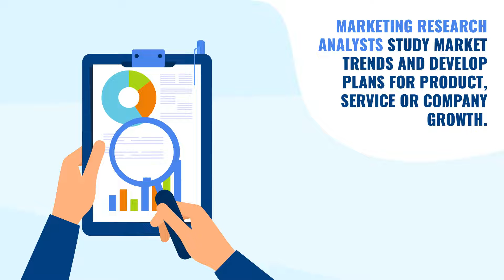What is a Market Research Analyst | Popular Jobs Explained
What is a market research analyst? Market research analysts study market trends and develop plans for product, service, or company growth. A successful market research analyst is able to track industry trends, explain and present research findings, and develop a plan to reach marketing milestones.